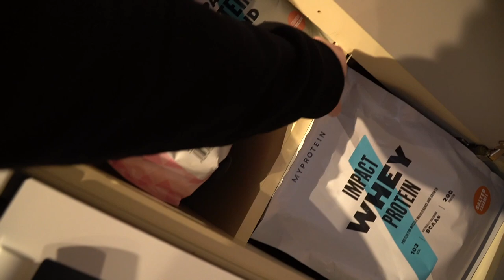WHAT TO EXPECT FROM ME IN 2022 - My Gym, Channel and Life Goals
What kind of videos do you want to see in the new year? I have my on ideas of course, but let me know if you would like to see anything specific in 2022! Today we address some goals for the year and how I plan on achieving them, including travel, fashion, gym goals and much more! We also do a deadlift or two, enjoy!